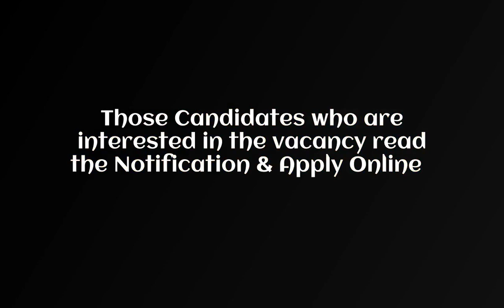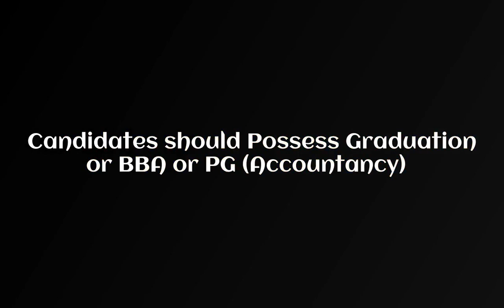UKSSSC Asst Accountant Admit Card 2021 Typing Test Call Letter Download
* UKSSSC Asst Accountant Typing Test Admit Card Download
* UKSSSC Asst Accountant Result 2021 – Merit List & DV Dates Announced
* UKSSSC Asst Accountant Merit List & DV Dates Announced

Important Links